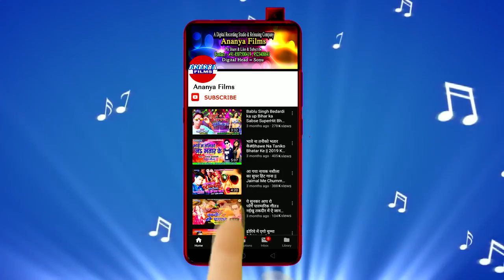Nayak Nashila | Happy New Year New Bhojpuri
Video credits :

Album :- Apan Apna Mal Se Khube Batiyabal Jaie
Song :- 200 200 Ke lagi Chanda.
Singer :- Nayak Nashila
Lyrics :- Golu Bhai
               Ananya Music
Recording & Mixing :- Chandan Verma Ananya Recording Studio, Patna
Choregrapher :-
Cinematographer :-
D.O.P :-

Category
People & Blogs & Music
Category Digital partner. THE INFINITY WORLD MCN/CMS